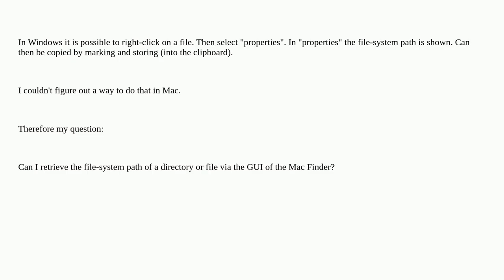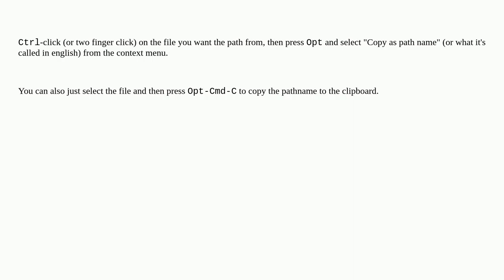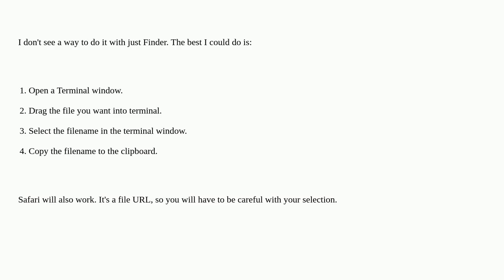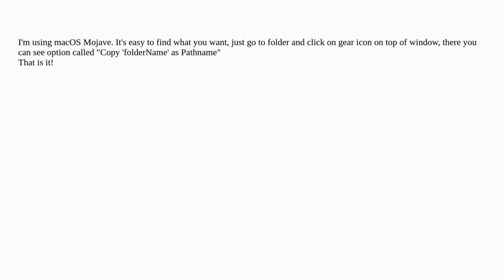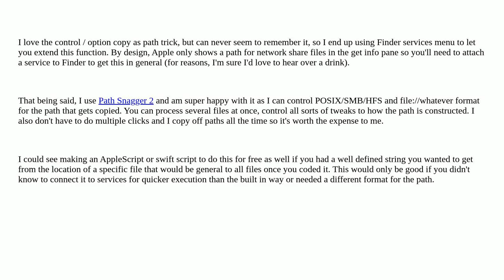Apple: Mac Finder: Getting the path of a directory or file as as string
Mac Finder: Getting the path of a directory or file as as string

A special thanks goes out to the community

  macos mac finder